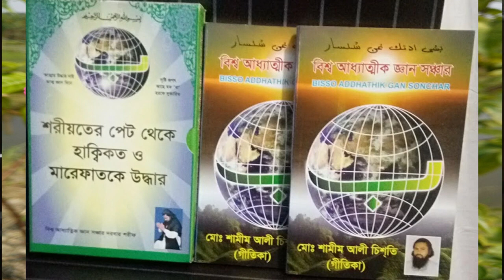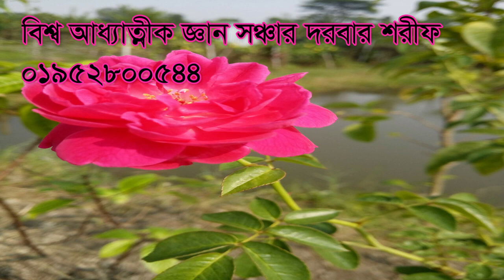সালাম দেওয়া ছোয়াব আবার পাপ ও আছে salam deoa soab abar pap o ace shamim ali chisti